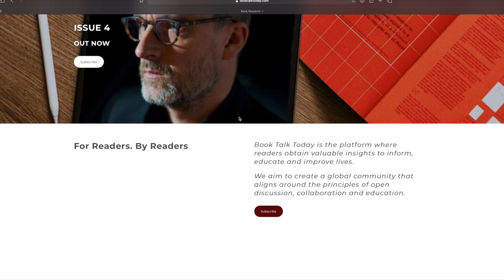MBA Day-by-Day: Interview with Chris Dalton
On Episode #23 of the Book Talk Today podcast, we are joined by Dr Chris Dalton. Chris is Associate Professor of Management Learning and module convener for Personal Development (PD) at Henley Business School. Chris has over 28 years of experience in management education and training, and today we will be discussing his book, 'MBA Day By Day: Turn World Class Thinking Into Everyday Business Brilliance.'

Timestamps:

0:00 - Intro
1:19 - The Importance Of Self-Awareness.
6:26 - How do MBA students, whether prospective or current, know whether they should do it?
9:12 - How has the MBA program changed over time?
11:40 - 'Imposter Syndrome' at the start of an Executive MBA.
13:17 - What do MBA students do after finishing the program?
15:27 - Which industries do MBA students come from?
18:57 - What are the ideal characteristics of an MBA student?
20:06 - How do you deal with student's expectations?
22:00 - Do most people incorrectly define what an MBA is and who it is for?
25:41 - When should someone start an MBA program?
28:18 - What's the difference between a leader and a manager?
31:47 - Do we care to much about definitions, rather than intentions?
33:06 - Asking the 'right' questions vs. asking 'better' questions.
35:42 - The difference between 'solving' and 'dissolving'.
39:09 - How do managers/leaders navigate a dynamic environment?
41:56 - How do we make leadership practices sustainable into the future?
47:04 - What are some of the difficulties that MBA students face?
48:27 - Time management vs. prioritisation.
52:07 - The difficulty of defining terms.
53:41 - The importance of note-taking.
55:20 - Chris's book recommendations.
59:07 - Outro